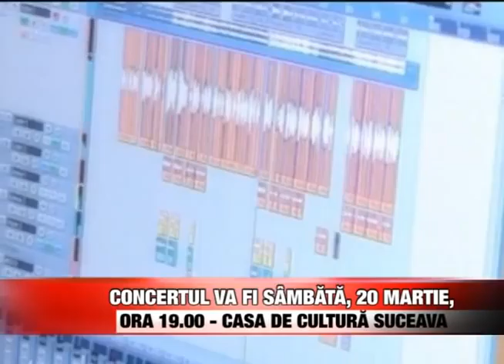Franco Midiri in concert.divx